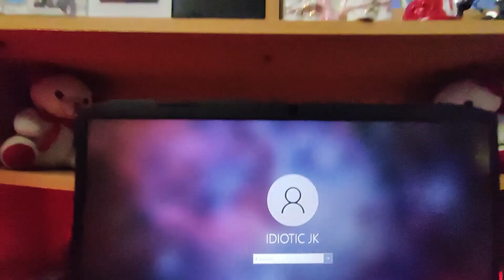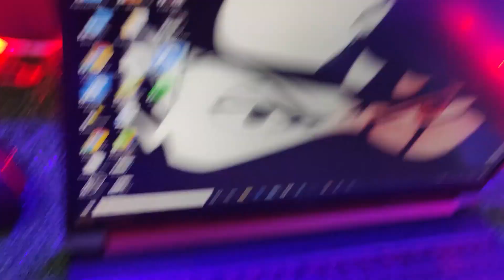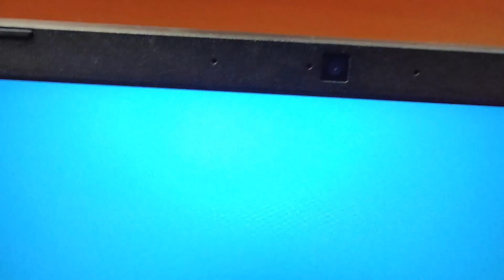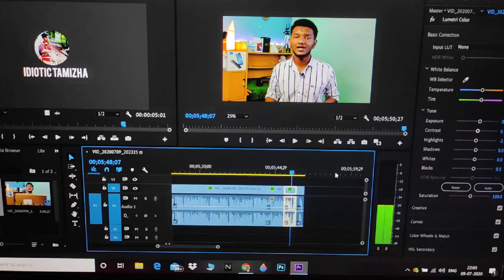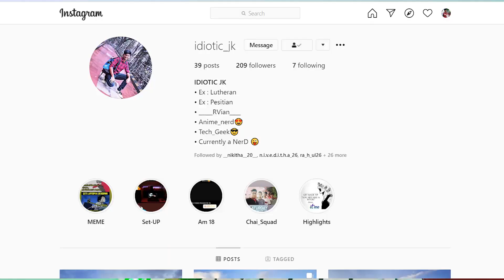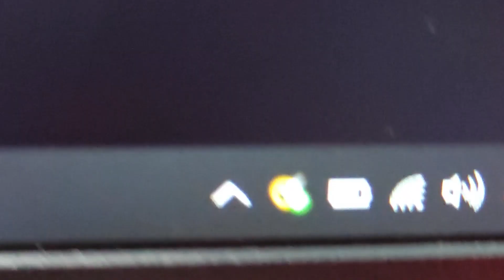Best budget Laptop Tamil 2020 |Gaming Laptop ft. Acer nitro 5 |Unboxing and Review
In this list of best budget gaming laptop tamil.under 50000 I buyed best budget laptop 2020 india in tamil, so this is the best budget gaming laptop of 2020 in  tamil video, this is acer nitro 5 tamil review and the model is  acer nitro 5 ryzen 5 quad core this is review in tamil. Laptop.
The specs of this Gaming laptop
Ft. Acer nitro 5 ryzen are
8 GB/1 TB HDD/256 GB SSD/Windows 10 Home/4 GB Graphics/AMD Radeon RX 560X) AN515-43-R2M9 Gaming Laptop  (15.6 inch, Obsidian Black, 2.3 kg
Best laptops under 50000
1) Acer nitro 5 (intel) best
2) Asus tuff ( value for money)
3) Hp pavilion gaming laptop